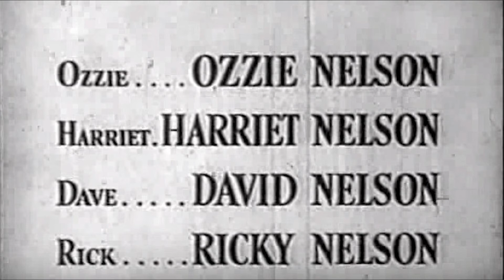OZZIE & HARRIET: THAT COOL PIANO SONG AT THE END OF THEIR SHOW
Starting October 1, 2020 when my new version of "The Vince Daniels Show" debut's on Smart-Talk 1490 KMET Radio, I'll be featuring this tune as I bumper in to (and midway through) my commercial break.  For more info on how to tune-in Live or listen on-demand, go Thanks to Scott @ Studio C in San Diego for putting this together for me!